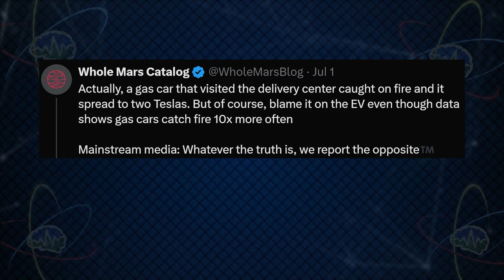"Tesla Catch on Fire" They said | TTN Clips